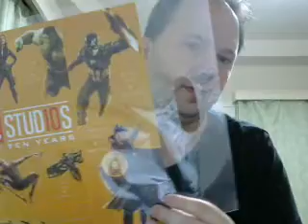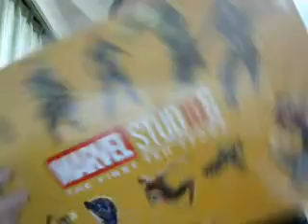Ant-Man and the Wasp Review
My review of "Ant-Man & the Wasp."